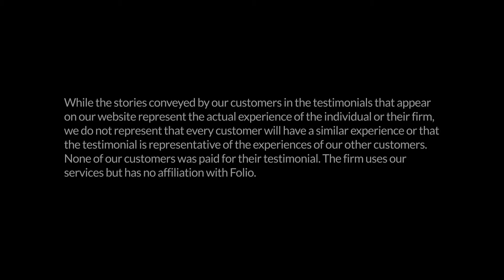How Folio Works Behind the Scenes